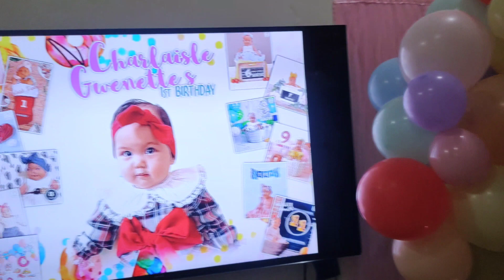My Little Cupcake 1st Birthday